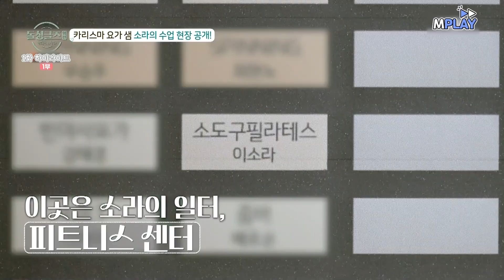[돌싱글즈3 외전] 드디어!!! 소환커플 꽁냥꽁냥 장면 소환💘 | MBN 20221106 방송